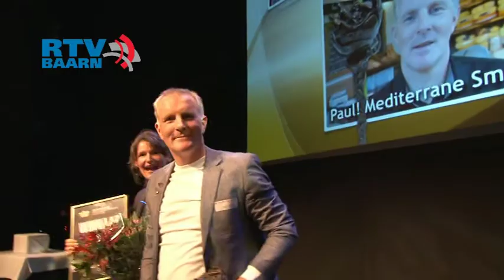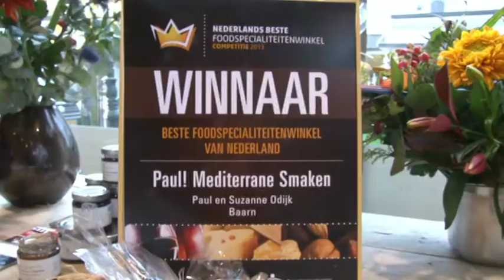Beste Food Specialiteitenwinkel van Nederland